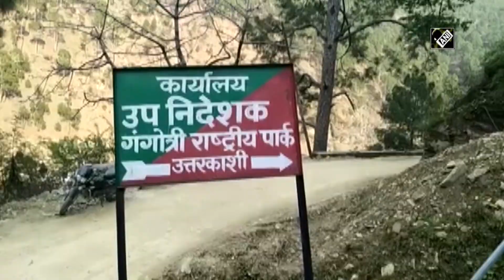Uttarakhand: Snow leopard spotted at Gangotri National Park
Gangotri (Uttarakhand), Mar 06 (ANI): Snow leopard is one of the rarest wild animals, has been spotted in Gangotri National Park in Uttarkashi, Uttarakhand on March 05. Notably, since India's first snow leopard conservation centre was formed in Uttarkashi district, other endangered wildlife animals like the Woolly flying squirrel, Eurasian lynx (wild cats), and wild dogs have been spotted several times in the state. (JA)